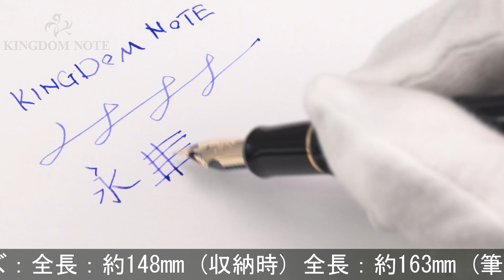PILOT パイロット 万年筆 カスタム743 ブラック フォルカン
多少スレ･小キズ等見られますが、概ね程度良好なコンディションです。オーソドックスで実用的な万年筆です。高い人気を誇るハイコストパフォーマンスモデル。

本体材質：樹脂
ペン先材質：14金
字幅：フォルカン(超軟中細字)
機構：カートリッジ、コンバーター両用式
全長：約163mm (筆記時)
胴軸径：約13mm
キャップ径：約16mm (クリップ除く)
最大径：約21mm (クリップ含む)
重さ：約25g
付属品：コンバーター